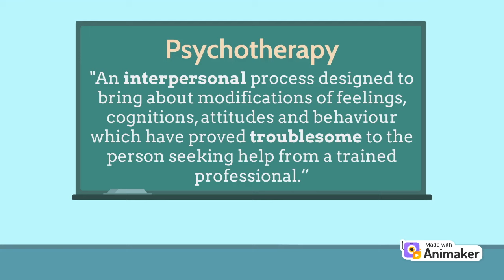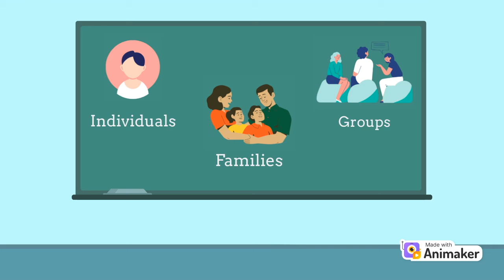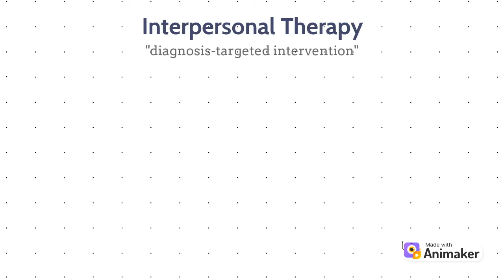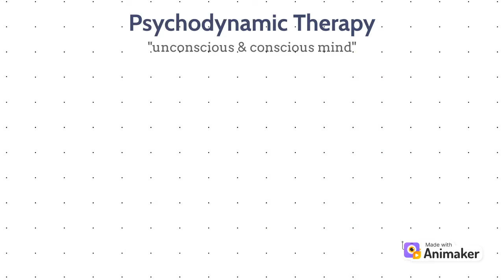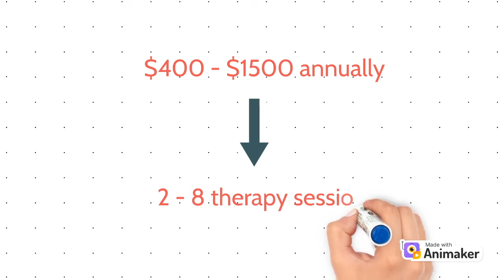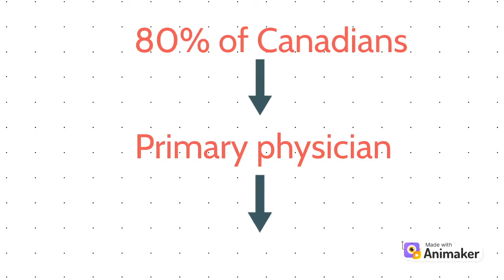Mindful Healing Psychotherapy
Meet Lily, a hardworking student who spends time with her friends and family and loves to go to the gym. However, lately things haven't been feeling the same for Lily. Hanging out with friends becomes more of a chore, studying is too difficult, and she finds herself no longer prioritizing the gym. Lily’s family begins to notice her changed behaviour and they inform her of a therapy option, psychotherapy. In this video we will be exploring psychotherapy; including how it works, different forms of treatment, and its accessibility.

This video was made by McMaster University students Alicia Wong, Hannah Butterworth, Mathusha Jegatheeswaran, and Teia Radut in collaboration with the Demystifying Medicine McMaster Program.

References:

Bartram, M., & Stewart, J. M. (2019). Income-based inequities in access to psychotherapy and other mental health services in Canada and Australia. Health policy, 123(1), 45-50.

Center for Substance Abuse Treatment. (2012). Chapter 7—Brief Psychodynamic Therapy. In Brief interventions and brief therapies for substance abuse (pp. 121–140). essay, U.S. Department. of Health and Human Services, Substance Abuse and Mental Health Services Administration, Center for Substance Abuse Treatment.

Moroz, N., Moroz, I., & D’Angelo, M. S. (2020, November). Mental health services in Canada: barriers and cost-effective solutions to increase access. In Healthcare management forum (Vol. 33, No. 6, pp. 282-287). Sage CA: Los Angeles, CA: SAGE Publications.

Rajhans, P., Hans, G., Kumar, V., & Chadda, R. (2020). Interpersonal Psychotherapy for Patients with Mental Disorders. Indian Journal of Psychiatry, 62(8), 201–212.

Roth, A., & Fonagy, P. (2005). What works for whom?: A critical review of psychotherapy research. Guilford Press.

The Centre for Addiction and Mental Health. (2023). Psychotherapy.

Thoma, N., Pilecki, B., & McKay, D. (2015). Contemporary Cognitive Behavior Therapy: A Review of Theory, History, and Evidence. Psychodynamic Psychiatry, 43(3), 423–461.

U.S. Department of Health and Human Services. (2023). Psychotherapies. National Institute of
Mental Health.